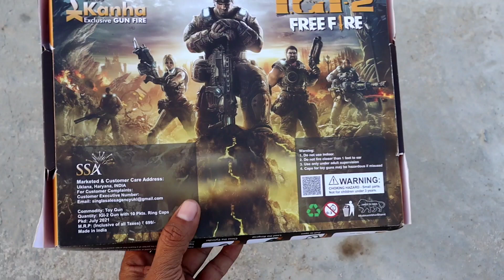Free fire I.G.I.2 Diwali Toy Gun Unboxing and Testing || Diwali Toy Gun Testing - Rc Toy World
This is Diwali Toy Gun